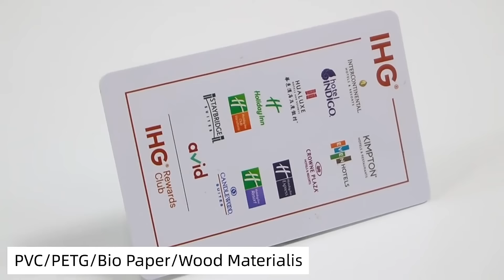Mind Company RFID hotel key cards！！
Mind Company RFID hotel key cards. Choice of Gloss or Smooth Matt lamination. Their smooth surfaces make them easy to carry and reuse.
Our RFID hotel key cards work with most major lock manufacturers' RFID guestroom lock systems, including: Onity, Saflok, Kaba/Ilco, Digital,and Securelox .
These cards are made from a high-grade materials that is 100% waterproof, making them durable and ideal for multi-day use.There are PVC/PETG/Bio Paper/ Wood material and other materials to choose from.
We also support to customize design and printing, emboded rfid chip key cards.The RFID hotel key cards using the latest printing and card punching technology, it specifically tailored to your needs. It can bring a better experience and security for their guests.